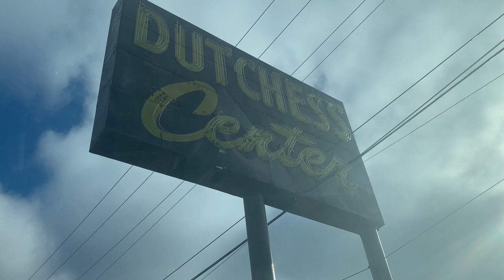Kmart, Block Buster,Payless,Eckerd Plaza final days Poughkeepsie NY